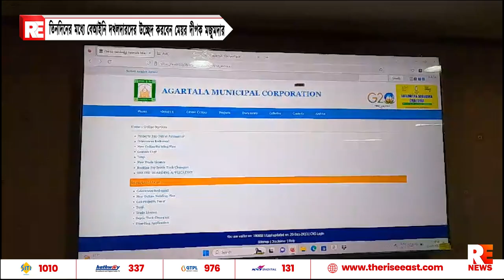তিনদিনের মধ্যে বেআইনি দখলদারদের উচ্ছেদ করবেন মেয়র দীপক মজুমদার